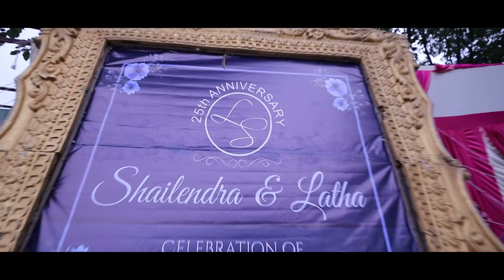25th Anniversary - Shailendra & Latha | Bangalore | Colors Studio Bangalore